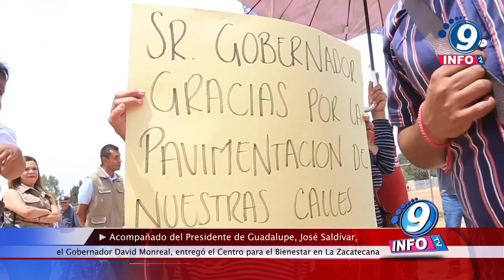Acompañado del Presidente de Guadalupe, el Gobernado entregó el Centro para el Bienestar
Al llevar a cabo una gira de trabajo por la comunidad de La Zacatecana, el Gobernador de Zacatecas, David Monreal hizo énfasis en la importancia de generar condiciones y espacios dignos que contribuyan en el desarrollo integral de las niñas, niños y adolescentes del estado de Zacatecas. El Presidente Municipal de Guadalupe, José Saldívar Alcalde, agradeció el respaldo del Gobernador David Monreal y reconoció la importancia del trabajo en conjunto entre los tres órdenes de Gobierno que derivan en un mayor bienestar social para las familias. Luego de llevar a cabo el corte del listón inaugural de este Centro de Bienestar, donde se desarrollarán actividades deportivas, culturales y de convivencia en La Zacatecana, el Gobernador David Monreal, acompañado del Presidente Municipal, José Saldívar, llevó a cabo un recorrido por los diferentes espacios del inmueble.